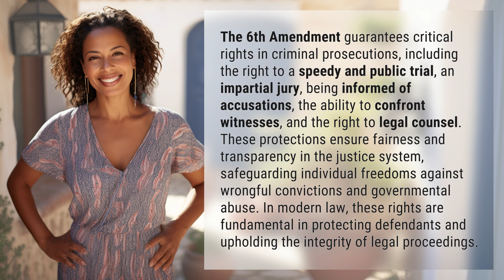What is the importance of the 6th Amendment in modern law?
Defending Justice: The Importance of the 6th Amendment in Modern Law 👉 Defending Justice 👉 Learn why the 6th Amendment is crucial in safeguarding rights, ensuring fairness in trials, and protecting individuals against wrongful convictions and abuse in the justice system.

Laura S. Harris (2024, June 25.) What is the importance of the 6th Amendment in modern law?
    🌐 AskAbout.video